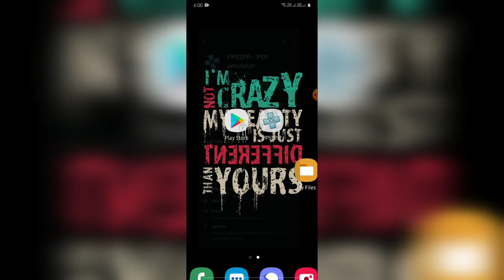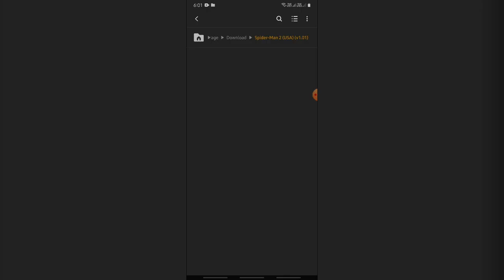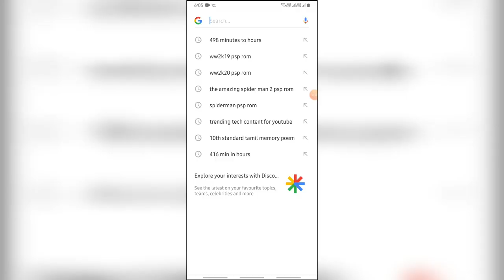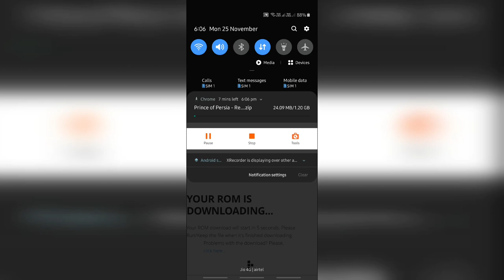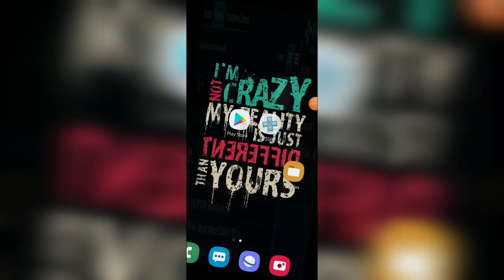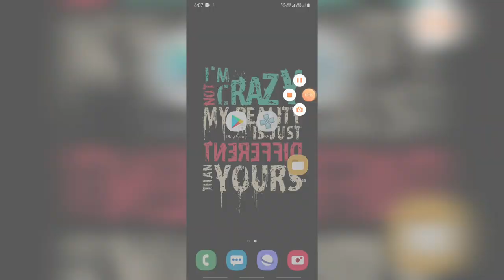How To Download Playstation Games In Any Android Phones Without Any Root/ Invention tech tamil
Hello guy's

Here we see how to play Playstation games in any anroid phones without any root, see this video without any skip